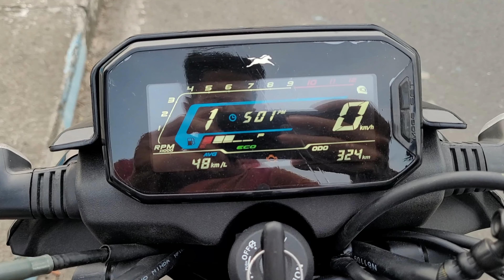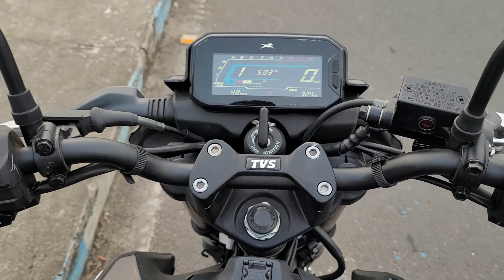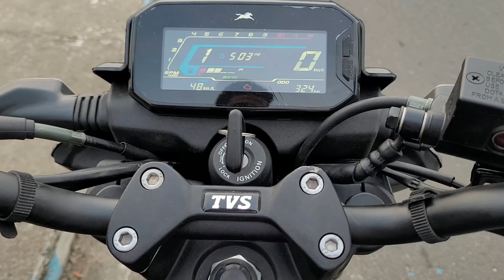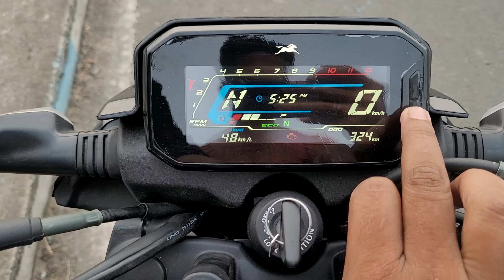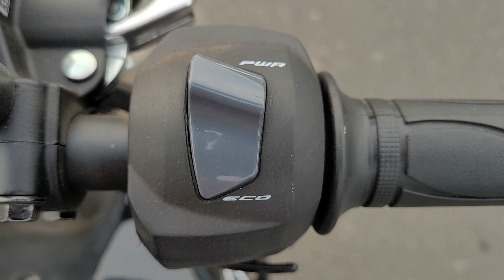Do Not Buy TVS RAIDER 125 In 2022 Before Watching This Video.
The Complete Review Video of TVS Raider 125.